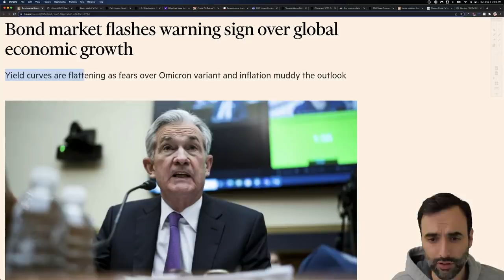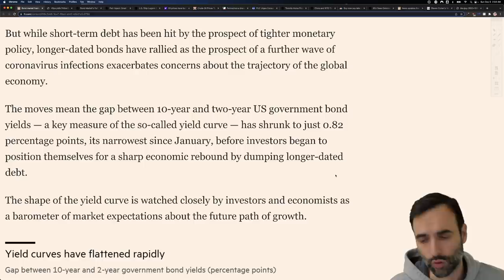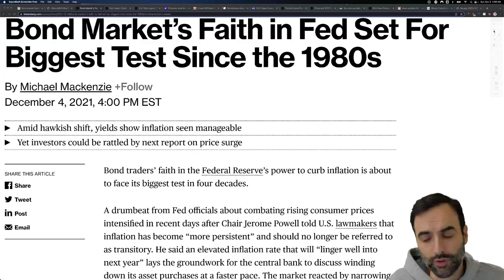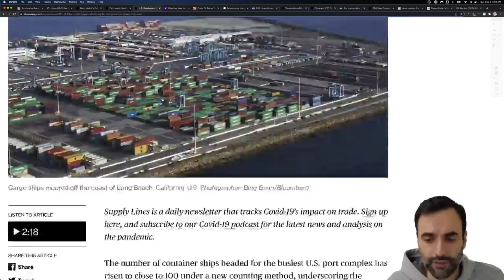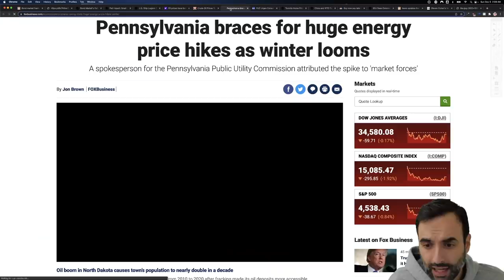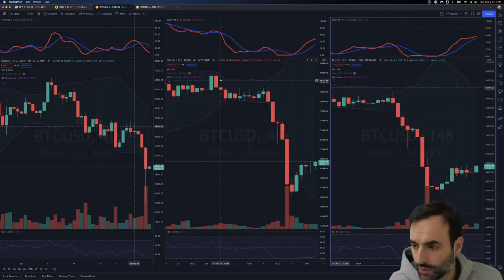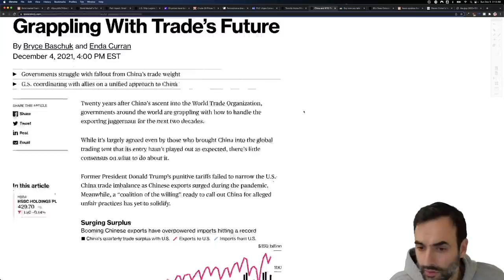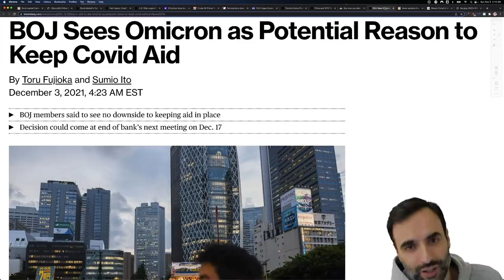The Bond Market Is Screaming WATCH OUT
7 CRITICAL TIPS FOR FINANCIAL EDUCATION. SIGN UP FREE:
The U.S. consumer is maxed out. They need more stimulus in order to continue this economy. And of course, stocks need their artificial boost as well. The U.S. consumer is maxed out. Consumer sentiment is down heavily. Real estate continues to increase in price right now as we see low interest rates keep this going. There is upward pressure on markets right now globally because of the inflation of the money supply. As a result, we are finding prices of just about everything being higher. Money, cash, debt is coming into the markets at this time finding its way into stocks, bonds, real estate. Social security is running out of money. Pension funds are not keeping up with inflation. Natural gas and crude oil prices are rising as well as all energy and food prices.  Commodities are rising higher including oil, crude oil. Some believe there will be inflation while others suggest stagflation, and others suggest deflation. Inflation resulted in food prices rising, electricity, energy prices.